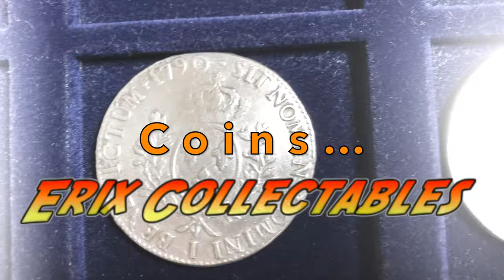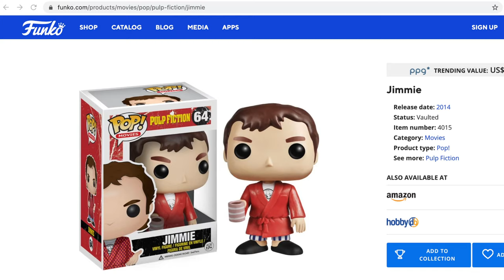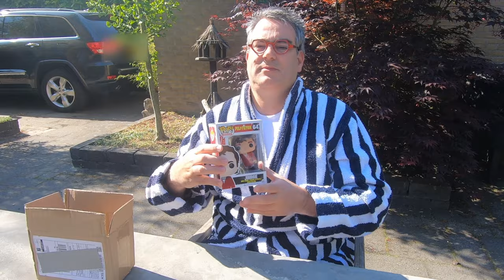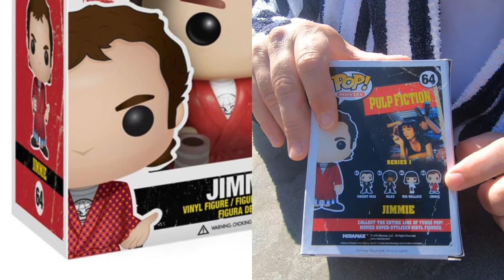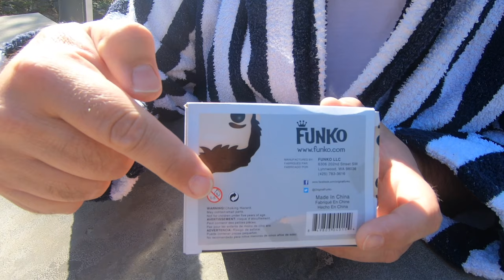How to spot FAKE FUNKO POPs - Erix Collectables #79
Erix Collectables #79 - I bought a fake Funko POP so you don't have to! I'll explain how to spot forgeries in Funko POPs and avoid buying one. I bought an unauthentic Jimmie from Pulp Fiction as an example. And I'm in a bathrobe. So there.

Opinions expressed in my videos reflect my own views and may not be those of my employer.